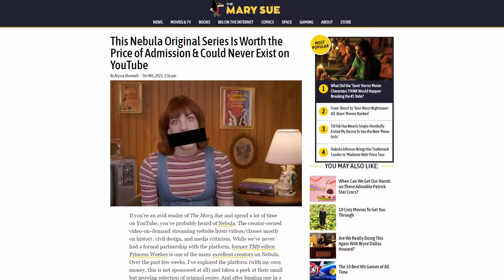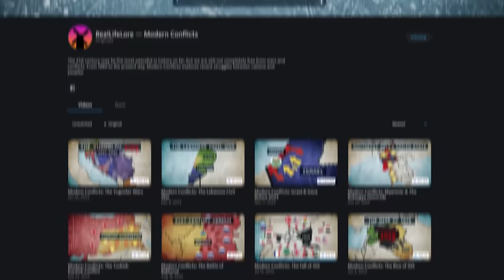Sitting Bull: Origin of a Legend - Native American History - Part 1 - Extra History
🕊️ Watch our next Extra History episode Sitting Bull a week early RIGHT NOW, Ad-Free with exclusive content on Nebula! OR Check out "Knowing Better - Geronimo: Indian Removal" and "Step Back History - Reclamation of Native Lands"

📜 Sitting Bull, the Origin of a Legend: Native American History - Sitting Bull was a Lakota War Chief and a man whose foresight and determination made him a symbol of indigenous resistance. As the US government pressured tribes to sign treaties, promising lands and provisions, Sitting Bull chose a different path. In this episode, you'll dive into the Dakota War of 1864, where he strategically led his followers through ambushes and retreats in the rugged Badlands. Setting the stage for the conflicts that would follow and his steadfast resistance against the encroaching tide of settlers.

Artist: Nick DeWitt I Writer: Robert Rath I Researcher: A. Siso I Showrunner & Narrator: Matthew Krol I Video Editor: Devon House Creative I Audio Editor: Clean Waves I Studio Director: Geoffry Zatkin I Social Media: Kat Rider I ♪ Music by Demetori I ♪ "The Real Dracula" by Tiffany Roman